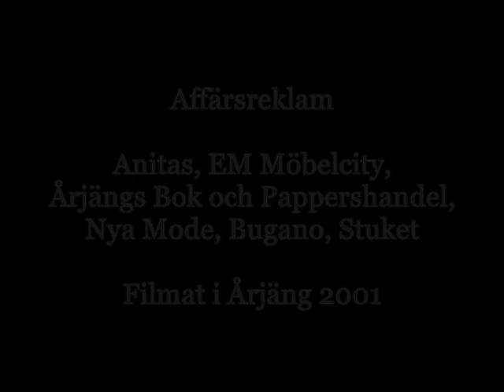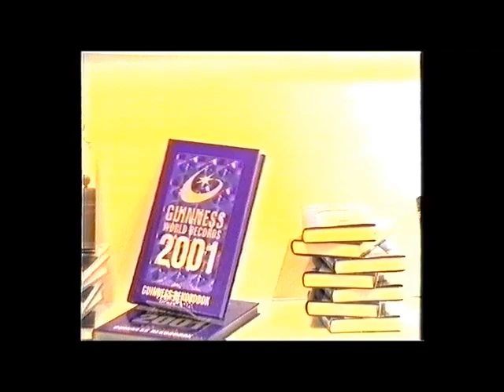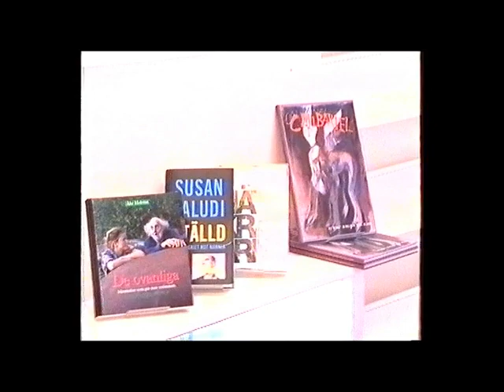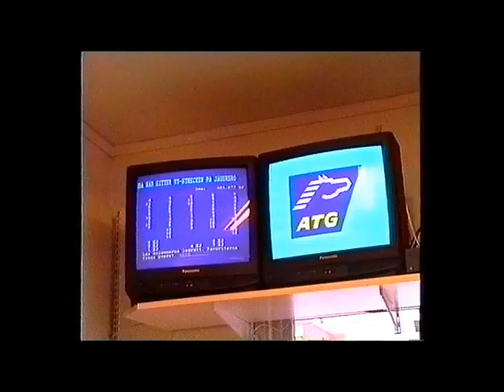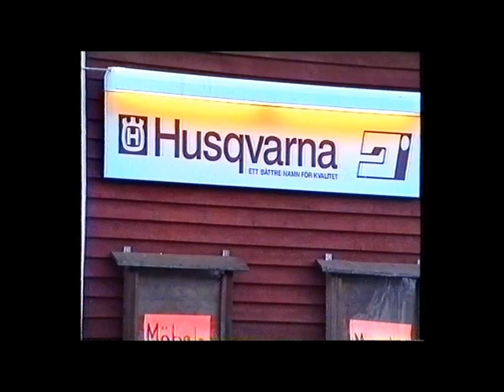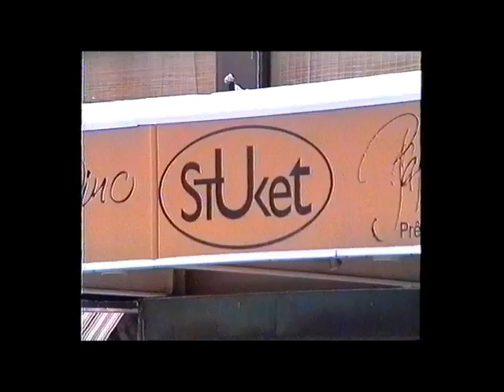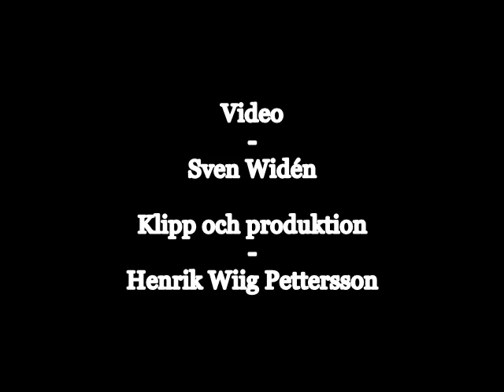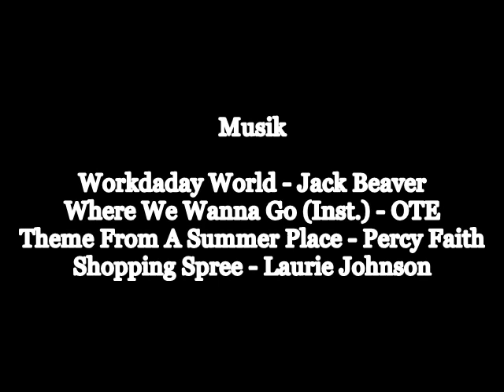Reklamfilm Anitas, EM, Årjängs Bokhandel, Nya Mode, Bugano, Stuket 2001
Några reklamfilmer från olika verksamheter i Årjängs tätort, inspelade 2001.